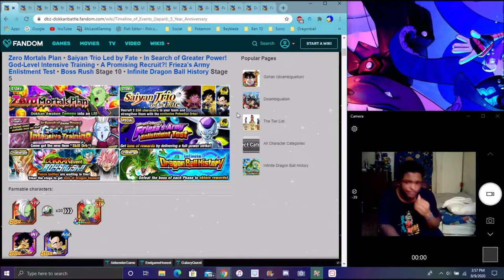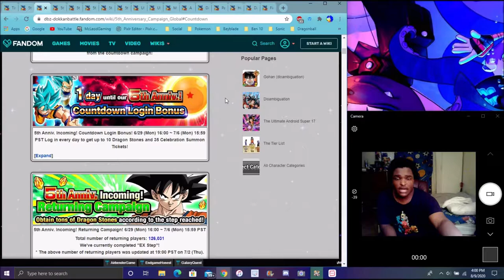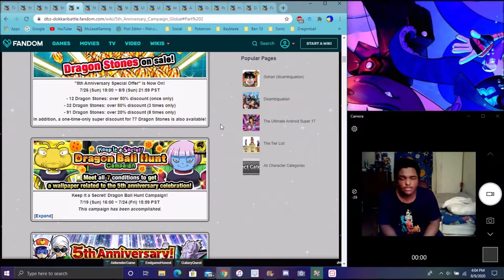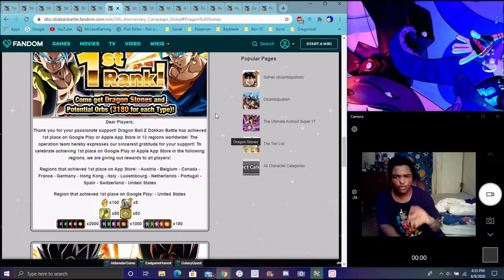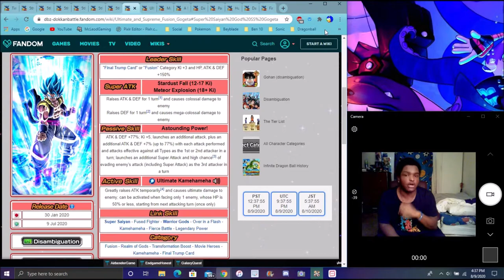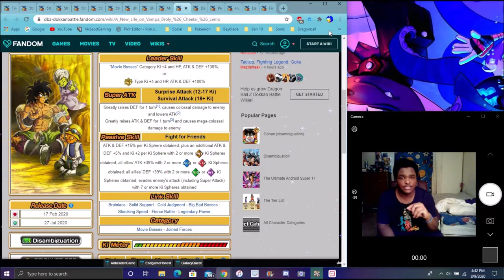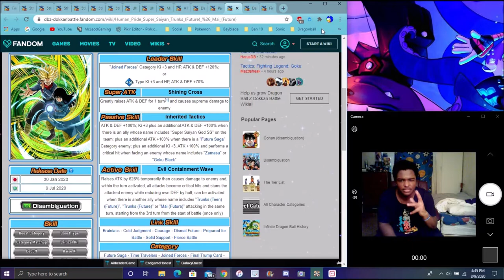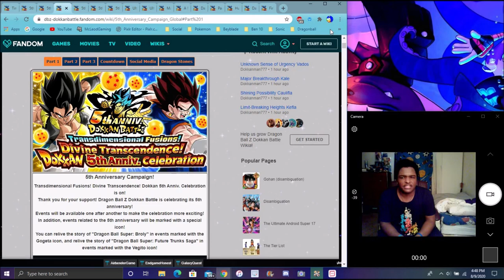THIS HAD A LOT OF STUFF TO DO THE 5 YEAR ANNIVERSARY OVERALL FOR GLOBAL DBZ Dokkan Battle